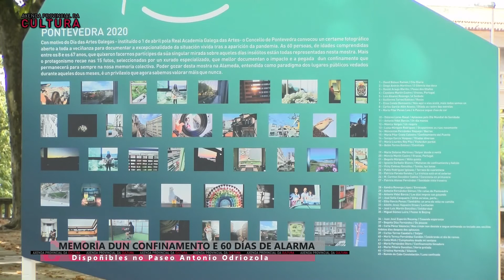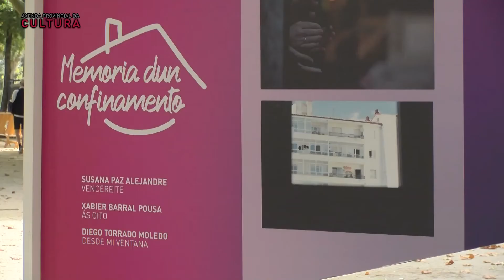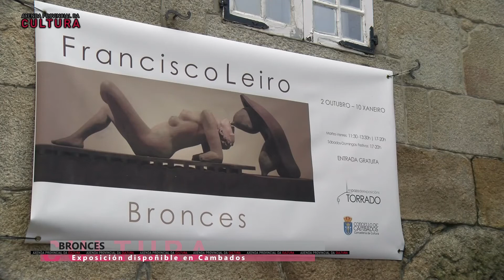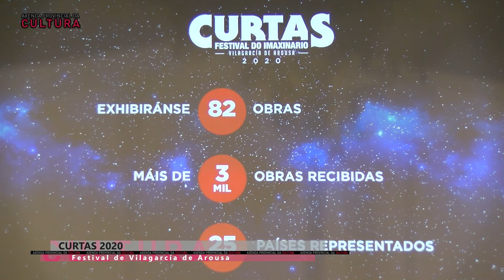Axenda provincial da cultura | 16-10-2020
Na axenda cultural de hoxe achegámonos a Pontevedra, Cambados e Vilagarcía para gozar das exposicións que continúan dispoñibles esta fin de semana. Ademais, grazas ao Museo de Pontevedra hoxe temos tamén un apartado musical.